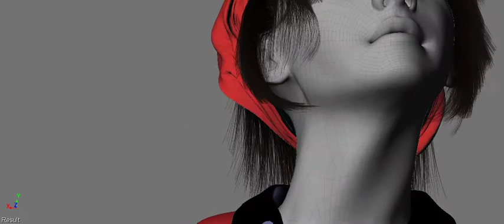Latest Stina face test